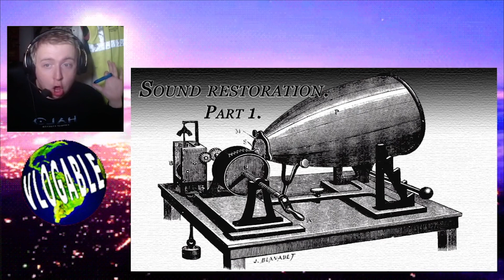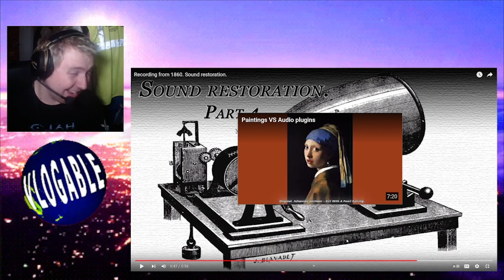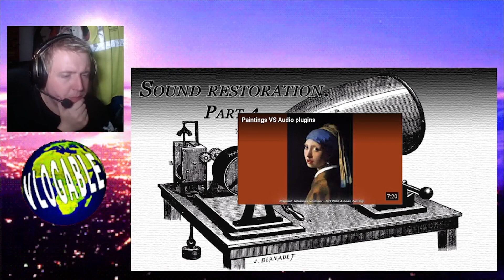OLDEST SONG EVER.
Welcome back Squadable! In today's Vlogventure, Vlogable Taylor listens to the OLDEST SONG EVER MADE. What will he think of it? There's only one way to find out!

And don't forget, Everything is Vlogable!